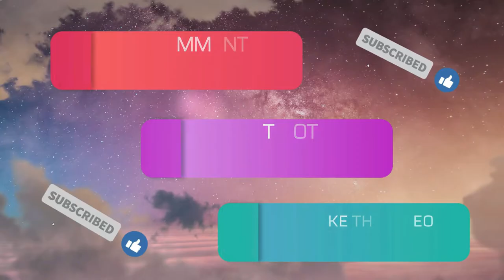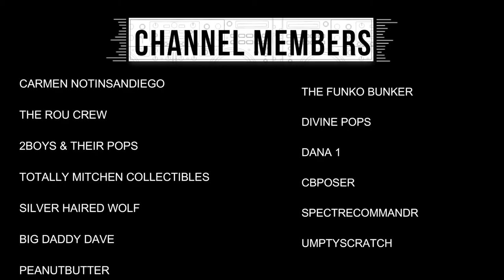MAMA J & SPECTRE UNBOX 2 MYSTERY BOXES WHICH AUTOGRAPHED POP DID WE SCORE GRAIL OR FAIL?